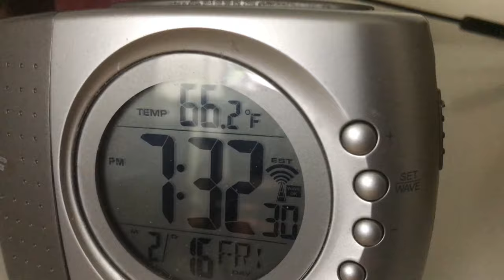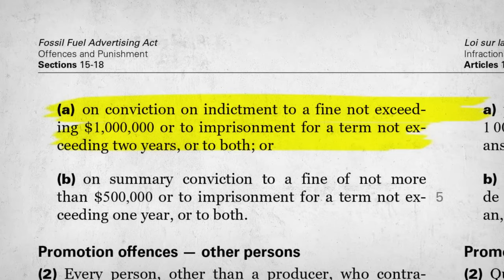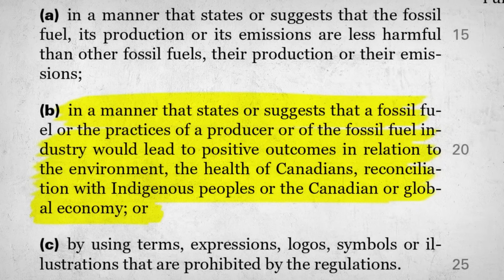The Cost of Free Speech 🇨🇦 $1 Million